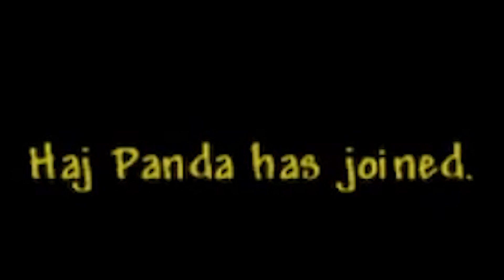وقتی دوتا اسکل میرن تراریا😂|| Terraria part 1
لایک کنننننن لایک خوبه سلامتی میاره
حتمی ویدیو رو تا آخر ببینید اگه خوشتون اومد  ساب و لایک کنید کامنت یادتون نره
عشقید❤